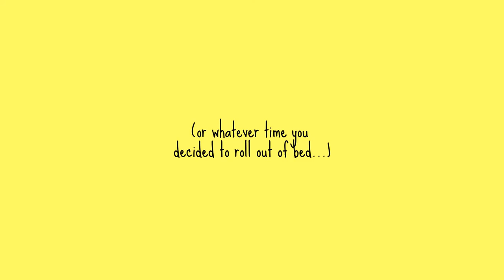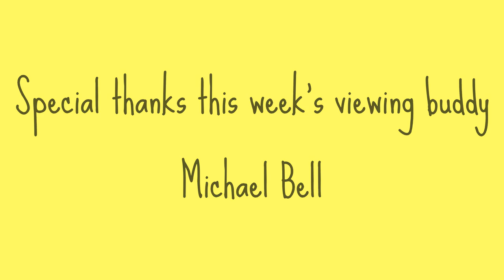Dez's Saturday Morning Regular Show! (Pilot)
(Too bad I suck at making videos. Too bad I'm going to make more. Too bad, so sad, I like cartoons.)